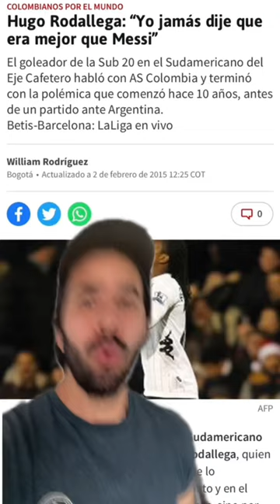Cuando Rodallega fue mejor que Messi 😱